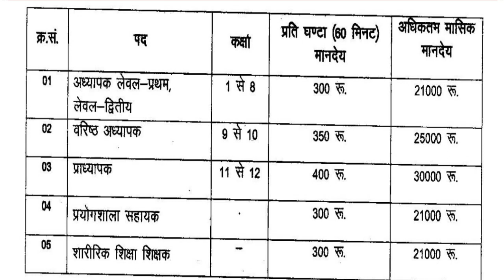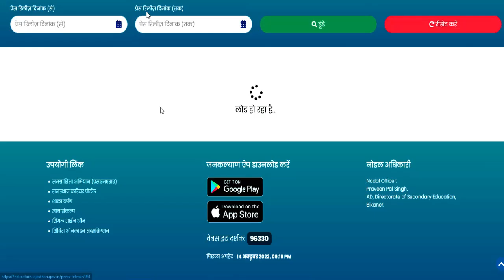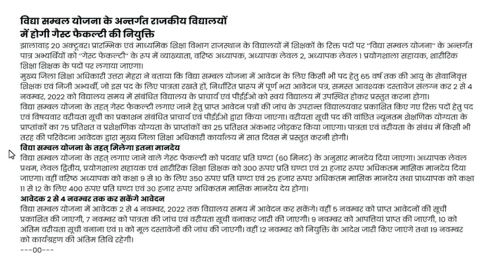विद्धया संवल योजना || rajasthan me गेस्ट फैकल्टी पर टीचर की भर्ती का अवसर || Anu jadoun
विद्धया  संवल योजना गेस्ट फैकल्टी पर टीचर की भर्ती का अवसर /kese kare avadan/ vetan kya rahega
राजस्थान मे भर्ती रीत वाले करे अप्लाइ REET 2022 New Vacancy | REET 2022 Syllabus & Taiyari Kaise Kare | New Reet Exam 2022 | reet exam latest news